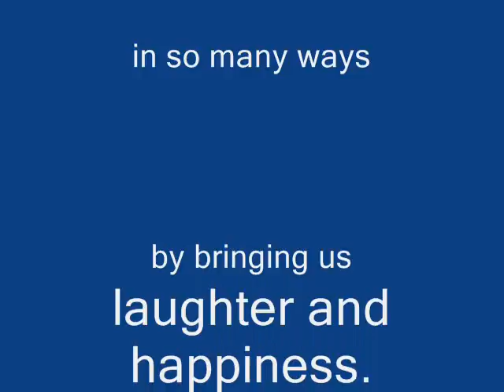berman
picture video